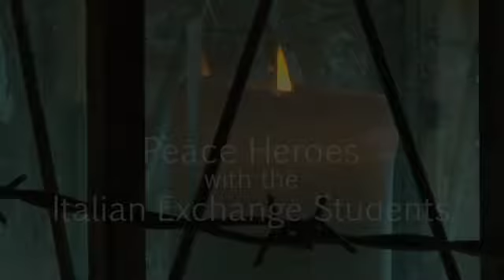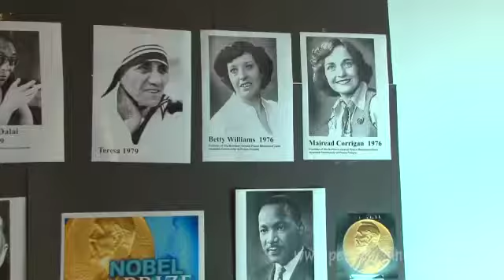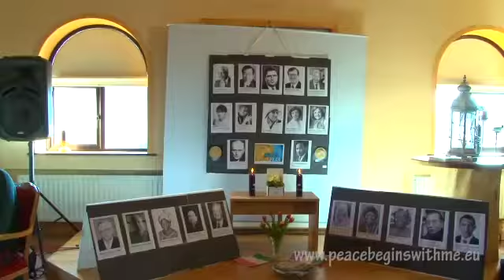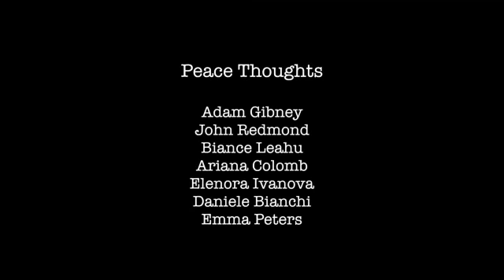Irish-Italian Peace Exchange in Gorey Community School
This video is part of the Peace Education Series in Gorey Community School, a project documented by Instruments of Peace and Kairos Communications. A group of Italian students accompanied by two teachers came to Ireland and stayed in the homes of GCS Students for a fortnight.  This video is a recording of the Closing Ceremonies of the Italians' stay.  The ceremony centred on the theme of Peace Heroes and that learning that we are all called to be Peace Heroes or Peacemakers. For more information on this project, contact the Gorey Community School directly.